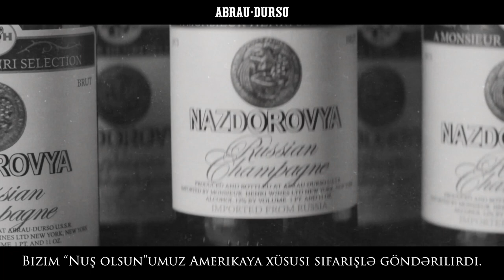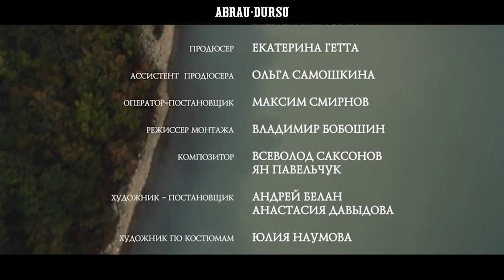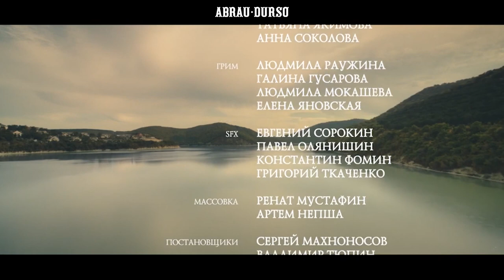Əfsanəvi oynaq şərab indi Azərbaycanda!